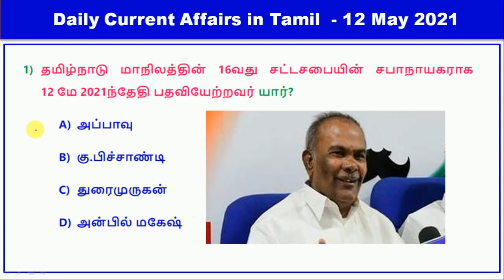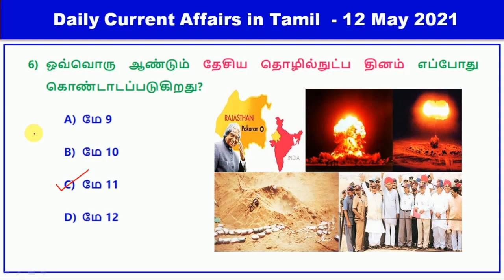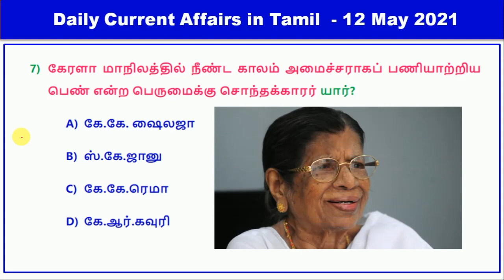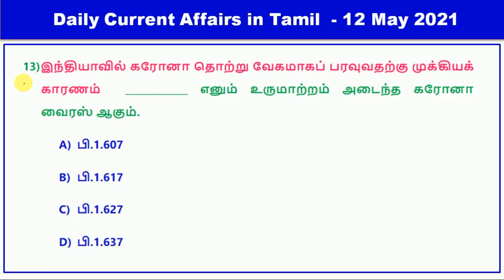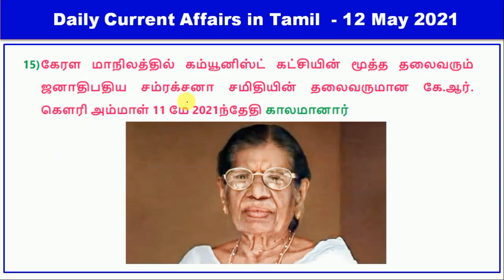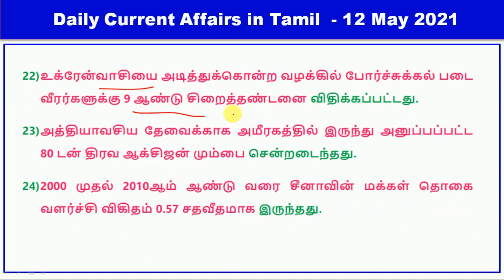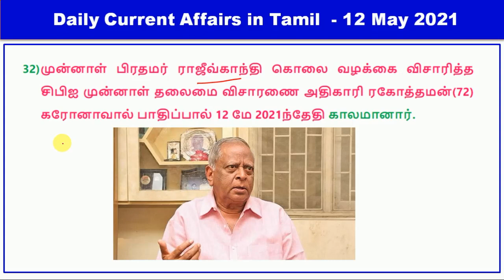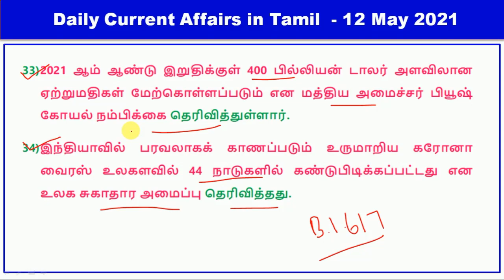Daily Current Affairs in Tamil 12 May 2021 || RRB, SSC, TNPSC || World's Best Tamil